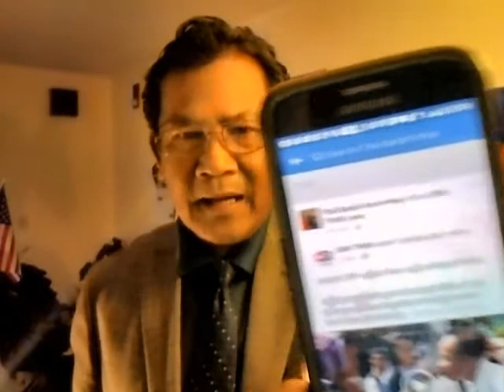SAVUTHYOUTUBE#290. USA AUGT/29/30/2017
HUN SEN UNDER HANOI SET UP GAME
[1979/2018]